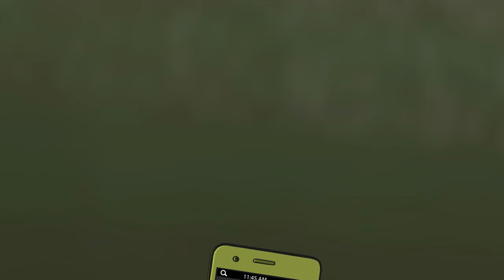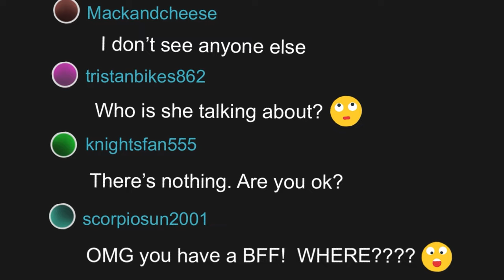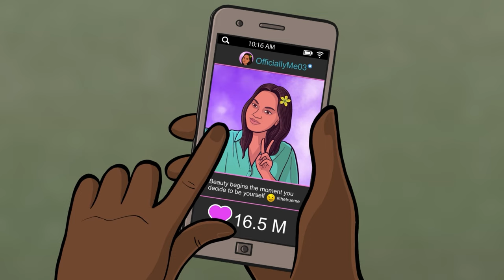Your SOUL For 1M Likes | SCARY STORY | SPINE-CHILLING STORIES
What do you do when you are CONSUMED by online fame?